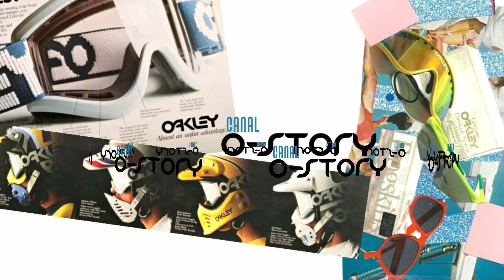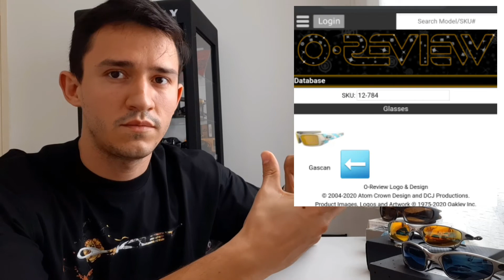OAKLEY ORIGINAL OU FALSO: Como descobrir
SITE O-REVIEW (conforme instruções do vídeo)

LISTA DOS NÚMEROS DE SÉRIE:

Serial Frame Notes
Michael Jordan Romeo
All Romeo or Time Bomb
A Romeo 2nd Gen (Plasma/ Titanium)
F Forged Band Time Bomb
C Crater / Black Mars
CJ Carbon / Black Juliet 1st Generation
CJ A Carbon / Black Juliet 2nd Generation
CBP Carbon / Black Polarized Juliet
DUCATI X-Metal / Black Ducati Juliet
FINITO Carbon / VR50 Finito Juliet
IP Plasma / Ice Polarized Juliet 1st Generation
IP A Plasma / Ice Polarized Juliet 2nd Generation
IP B Plasma / Ice Polarized Juliet 3rd Generation
IS Polished / Blue Ichiro Juliet 1st Release
IS 51 Carbon / Blue Ichiro Juliet 2nd Release
I 51 Polished / Slate Ichiro Juliet 3rd Release
IS 51 Polished / Emerald Slate Ichiro Juliet 4th Release
ICHIRO 06 X-Metal / Slate Ichiro Juliet 5th Release
IS 08 Polished Carbon / Slate Ichiro Juliet 6th Release
J X-Metal / Ruby Juliet Later releases use the Black Iridium lens
J X-Metal / Black Juliet
J A X-Metal / Black Juliet 2nd Generation
J B X-Metal / Black Juliet 3rd Generation
JB Polished / Blue Juliet
JBR Brown / VR28 Black Juliet
JC Carbon / 24K Juliet Corvette Racing Team
JE Plasma / Emerald Juliet
JE A Plasma / Emerald Juliet 2nd Generation
JE B Plasma / Emerald Juliet 3rd Generation
JF Polished / Fire Juliet
JG X-Metal / Gold Juliet Early release
JG Polished / G30 Juliet Later inherited serial
JI Plasma / Ice Juliet 1st Generation
JI A Plasma / Ice Juliet 2nd Generation
JI B Plasma / Ice Juliet 3rd Generation
JP Polished / Fire Polarized Juliet
JPP Polished / Ti Clear Juliet
JPPL Plasma / Ti Clear Juliet
JT TiO2 / VR28 Black Juliet 1st Generation
JT A TiO2 / VR28 Black Juliet 2nd Generation
M X-Metal / Black Mars
M X-Metal / Emerald Mars Sunglass Hut Exclusive
M X-Metal / Ruby Mars
M* Leather / Gold Mars
P Plasma / Fire Juliet 1st Generation
P A Plasma / Fire Juliet 2nd Generation
P B Plasma / Fire Juliet 3rd Generation
PB Polished / Black Penny
PC Copper / VR28 Black Penny
PI Titanium / Ice Penny
PV Titanium / VR28 Black Penny
RY X-Metal / Ice Juliet Ryan Arbabi One-off
T Titanium / Gold Juliet 1st Generation
T A Titanium / Gold Juliet 2nd Generation
T B Titanium / Gold Juliet 3rd Generation
W Warranty X-Metal
X X-Metal / Ruby Juliet Initial Run
XG 24K / 24K X-Metal XX 1st Generation
XG A 24K / 24K X-Metal XX 2nd Generation
XG B 24K / 24K X-Metal XX 3rd Generation
XM X-Metal / Ruby Penny
XP Plasma / Ice X-Metal XX
XT TiO2 / Black X-Metal XX 1st Generation
XT A TiO2 / Black X-Metal XX 2nd Generation
XX X-Metal / Black X-Metal XX